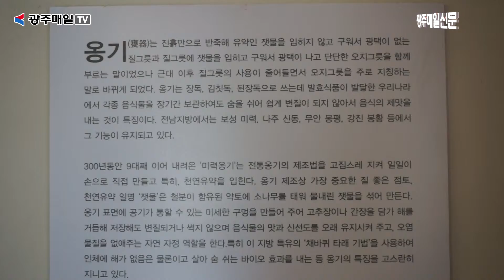옹기, 빛으로 말하다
광주 동구 운림동 전통문화관

광주문화재단 전통문화관 옹기장 이학수 명인 초대 기획전시회
광주 동구 운림동 전통문화관 입석당과 너덜마당에서 20일까지
동이, 밀 주독, 소줏고리, 찻상, 앵병 등 옹기 200여점 선보여

이학수 명인
전남도무형문화재 제37호

기획:신재열/취재기자:김기식 /편집기자:박범순